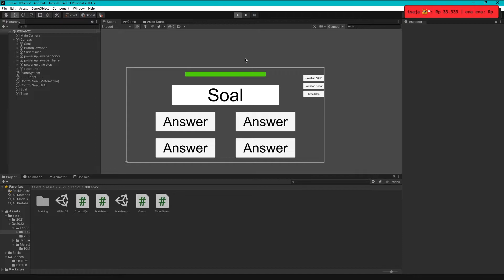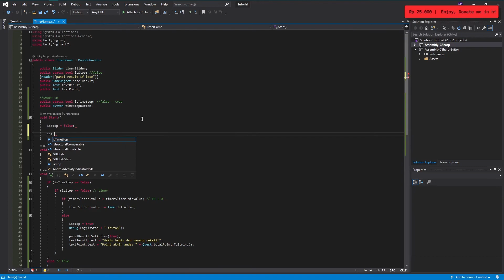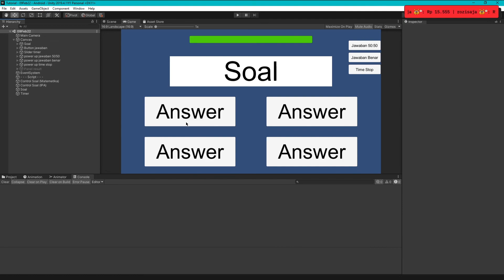Membuat Power Up Time Stop untuk Game Soal-Soal Pilihan Ganda - Pilihan Ganda Part 10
Lanjut lagi power up yang sedikit berbeda, semoga membantu dan terima kasih!